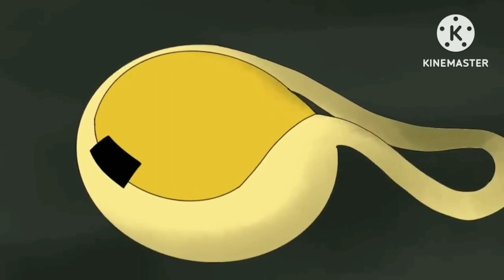powerpuff girls future: {EP.1} back to Townsville (my second dubbed versions) (for